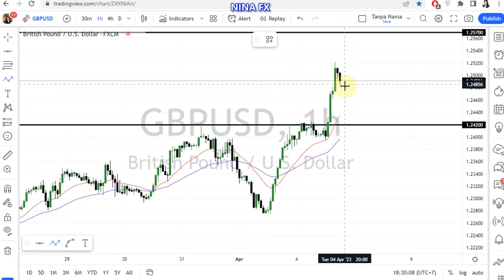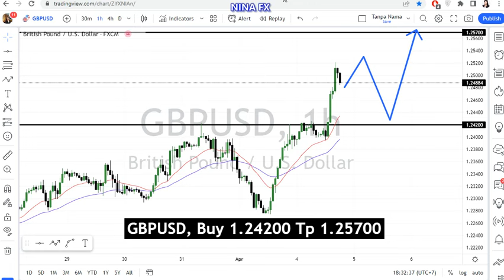GBP USD Daily Forecast or April 5, 2023 by Nina Fx